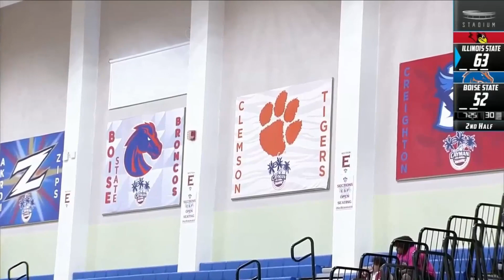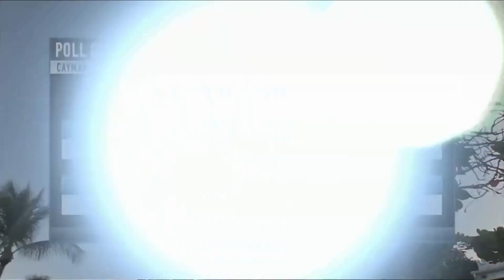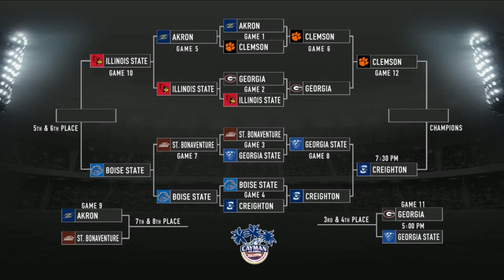2019 ISU vs Boise State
Season 2018-19 - Cayman Island Classic